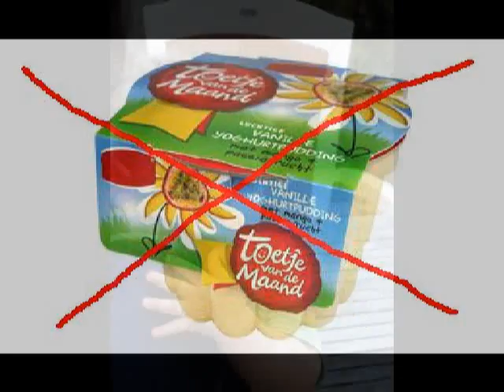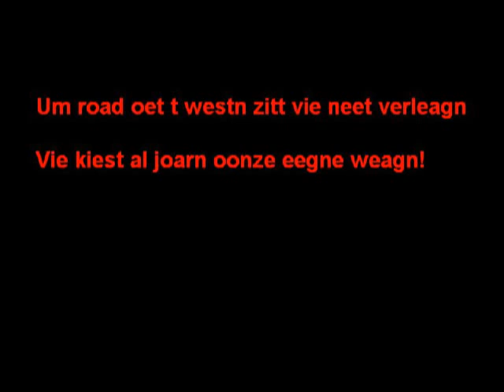Loat Kuuln (Loat toch Goan)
Ja Moi! t Wörd tied de'w dr is wat greutser op wordt. Hier n versken vuur alle Tukkers en vuur alle zängers dee at zik nét te völle serieus nemt. Loat mear es weetn wa'j dr van deankt. LOAT GOAN!

Op verzeuk van n antal krie'j dr n teks ook nog bie:

Ja Moi! Ik wol eawn öah... n riprepken zingn,
en det geet ongevear iets van öahh...

n Lekker potjen pils
det smaakt mie best wal best,
en ik weet nit wonnear a'k vuur t lest,
dikke hebbe ewest.

Det is nog nit zo lange eleedn
doar kö'j wal van op an,
mear ik kan t oe nit verteln,
want ik wete dr niks mear van.

Nen teelder vol met moos
joa det kö'j ook best wal etn,
mear dan mu'j nen dikn rookworst,
en n ettik nit vergetn.

Toetjen is n Hollaands woard
doar he'w niks met van done,
vie ett nen teelder vla of pap
en likt den teelder skone.

Tweants det is zo machtig,
Tweants det is zo mooi,
Tweants is völle better,
dan gewouwel oet t Gooi.

Um road oet t westn zitt vie nit verleagn
Vie kiest al joarn oonze eegne weagn!
Met hoaste niks zinne vie al tevreadn
doarvuur mu'j gewoon Tukker wean.

Zo doo'w det, zo doo'w det,
zo zeent vie det gewoon,
zo dee'w det, zo doo'w det,
en zo zö'w det aait bliewn doon.

je te te teadea tette tea tea
je te te teadea tette teaa!

dus, good in n kop in staampn!